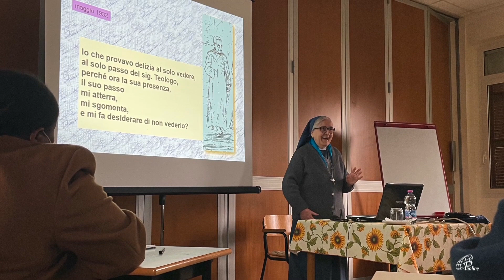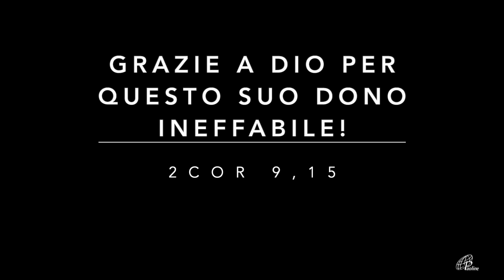Prepararsi insieme al "sì per sempre" [Figlie di San Paolo]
Il video è un allegato dell'articolo «Prepararsi insieme al "sì per sempre" - Corso di preparazione alla Professione Perpetua tra le Figlie di San Paolo» pubblicato su paoline.it

Dal 25 gennaio 2022 al 31 maggio 2022 alcune giovani suore Paoline provenienti da tutto il mondo si sono trovate a Torvaianica (RM) per vivere insieme giorni di studio, preghiera, condivisione in vista della Professione Perpetua: sì per sempre a Dio nella congregazione delle Figlie di San Paolo...